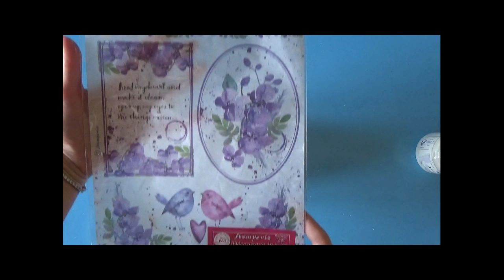Portauova in cartone decorato con carta di riso.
💛💛💛💛 Portauova in cartone decorato con carta di riso e colori acrilici..
Facilissimo e velocissimo da realizzare. Da utilizzare per riporre piccoli oggetti come pinzette, mollette o graffette. Oppure nel periodo Pasquale da riempire con ovetti e fare un bellissimo regalo…

💛💛💛 Prodotti da me preferiti ed utilizzati per realizzare i miei progetti: